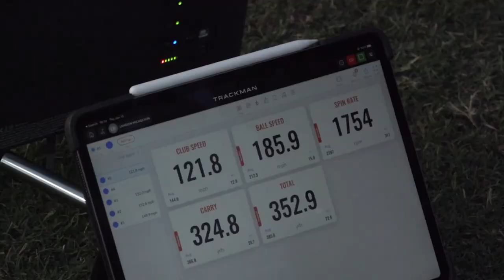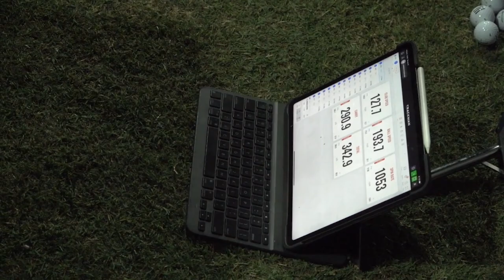EPIC NIGHT RANGE GOLF EXHIBITION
We put together junior golfers, golf influencers, long drive professionals, and professional golfers to showcase their skills at the Trump National Doral driving range at night, and it was a blast! Thanks to Doral for allowing us to host such a great event!